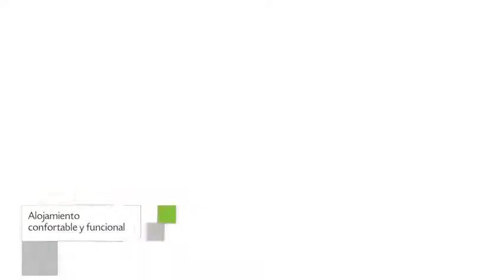Hotel Apart-Hotel Excalibur en Santa Marta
Apart-Hotel Excalibur es un Hotel de 20 habitaciones localizado en Calle 9 # 1-51. El Rodadero.